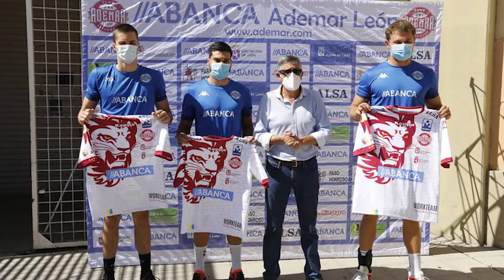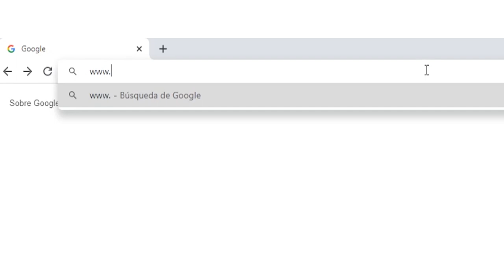Milan Gostovic | ABANCA Ademar León | Temp. 20/21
El joven lateral derecho procedente del HC Bruck austriaco llega a León para formarse y sobre todo para demostrar su potencial en la capital de la provincia.